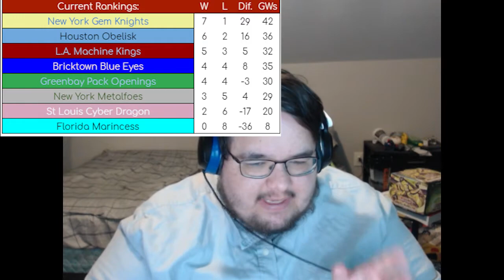"Metaman's Triumph." | KCC Season 3 Week 8 vs PikaJuice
Welcome to the Kuriboh Championship Cup, a Yugioh Draft League. This week, Metaman has defeated Chu, and PikaJuice is his first hurdle towards world domination.
Intro Skit: (0:00)
Matchup Breakdown: (2:04)
Match 1: Dinosaur vs Fur Hire: (3:17)
Match 2: Shiranui vs Fluffal: (6:26)
Match 3: Raidraptor vs Madolche: (7:18)
Ending Thoughts: (9:15)